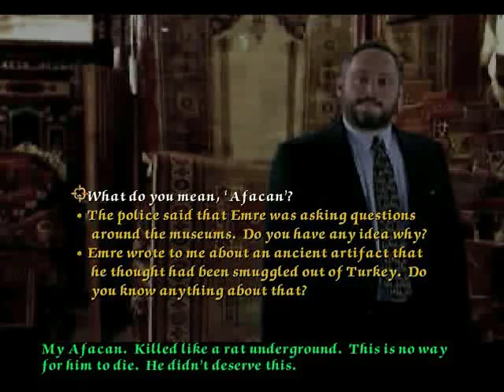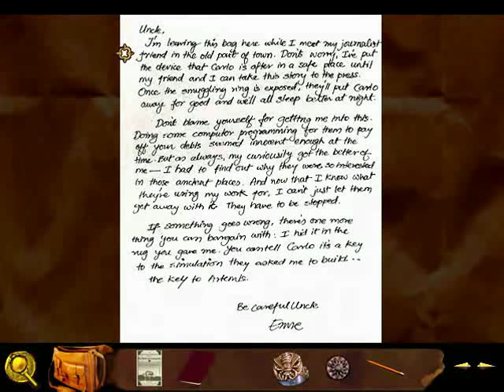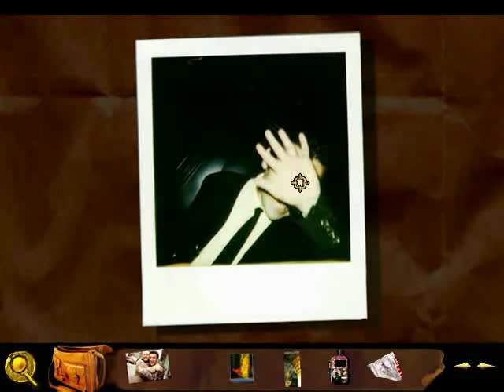Byzantine: The Betrayal - Part 3 Game Walkthrough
Adventure game by Stormfront Studios and Discovery Channel (1998)